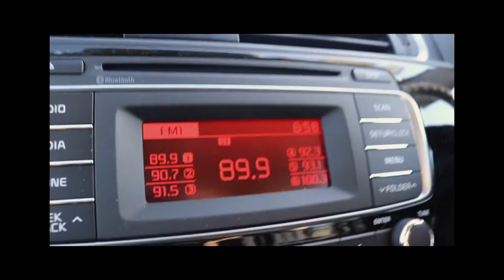Melbourne - a Short Film by Arfad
Melbourne Adventure in 1 Minute